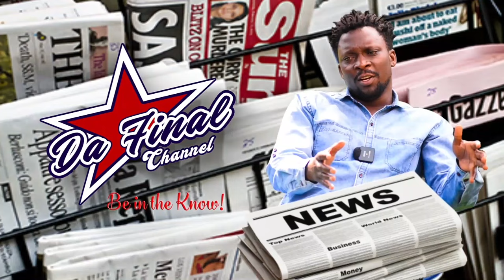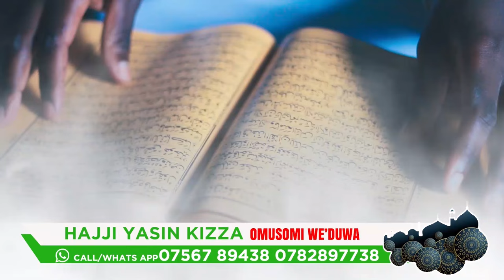BOBI WINE KYAKOZE GRAVITY EMPALE EDITION OMUBBI AKAABYE - FRANK NTAMBI